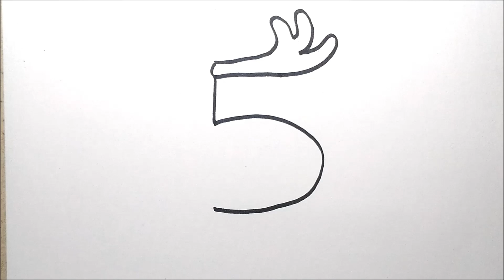How To Draw a CHRISTMAS DEER Using Number 5 – Very Easy and Fun Doodle Art ✔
How To Turn Number 5 Into A CARTOON CHRISTMAS DEER  – Very Easy Doodle and Fun Drawings, turn numbers into cartoon drawings.